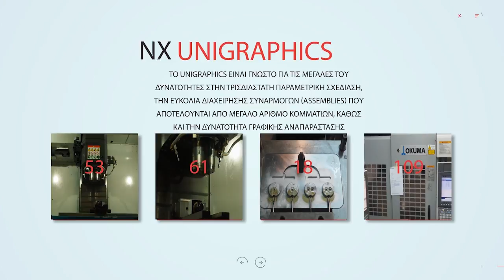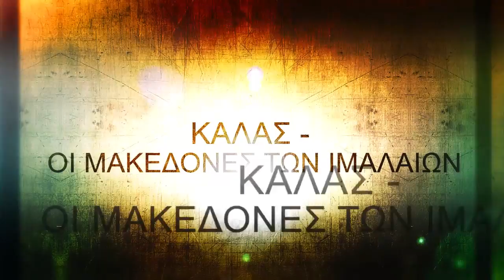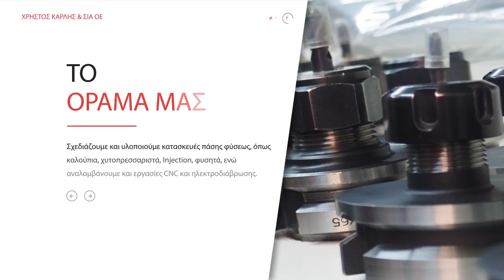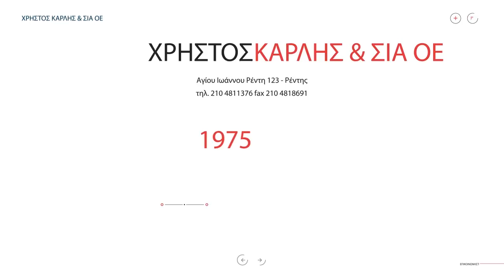ΠΕΛΑΣΓΙΚΑ - ΕΛΛΗΝΕΣ ΠΕΛΑΣΓΟΙ ΣΤΗΝ ΧΕΡΣΟΝΗΣΟΣ ΤΟΥ ΑΙΜΟΥ Α ΜΕΡΟΣ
Στην εκπομπή αυτή ΠΕΛΑΣΓΙΚΑ ο δρ Κωνσταντίνος Χατζηγιαννάκης  μας ξεναγεί στην παγκόσμια εξάπλωση των πελασγικών Ελλήνικών φύλλων.